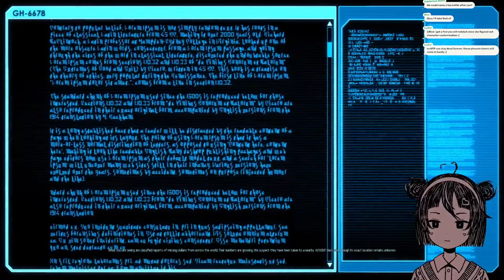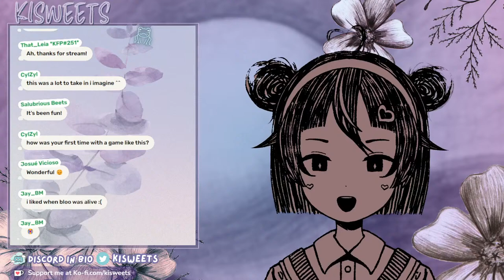XCOM 2 | First time playing!!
hi~ i'm kianna. i'm a dancer and choreographer. i like comfy games and coffee ~

this is my first time playing xcom 2 but it was recommended to me by my community! if you don't catch me live (kind) tips and tricks on how to get better are welcome! please mind the rules during my lives and enjoy!

0:00- loading
2:31- chatting
13:36- gameplay starts
2:52:00- chatting

~ Chat Rules ~

Be kind and respectful to each other and the streamer.
Chatting amongst each other is okay but please try to keep comments related to the stream as much as possible.
Light back seating is okay, but no spoilers and will ultimately choose if I take advice or not!
Please do not demand that the streamer read or respond to your comment.
Please do not make strange requests (i.e. saying something in another language, sing a song etc)
Please do not discuss anything overly sexual or derogatory in nature. Keep it PG-13.
This is a safe space for people of all backgrounds, sexual orientations and gender identities.
Mentioning artists and friends I work with is okay, but please do not ask personal questions about them, their personalities, if I've met them, NDA restricted topics etc.